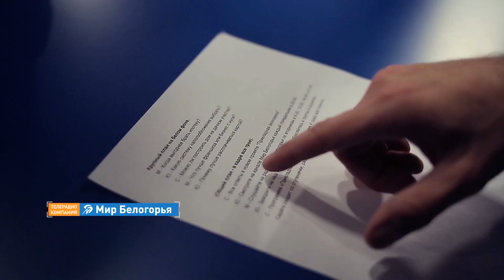«Прикладная экономика»: как снимают программу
Упадут ли цены на жилье, что нужно знать о госдолге, как не стать жертвой пенсионных мошенников – на эти вопросы ответы ищите в проекте «Мира Белогорья» «Прикладная экономика».  Полезной информацией делятся со зрителями участники творческой команды – Сергей Антонов, Марина Сафронова и Юлия Олейникова. Как проходят съемки программы – в нашем видео.